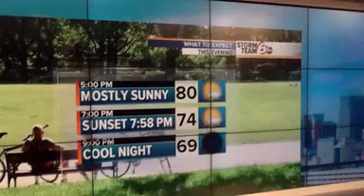Low humidity, mostly sunny skies in store today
Did you love yesterday’s fantastic weather? I have good news; we’ll bring fantastic weather to central Indiana again today.